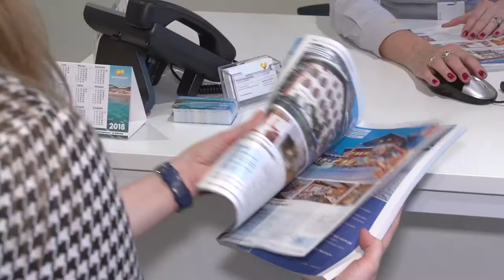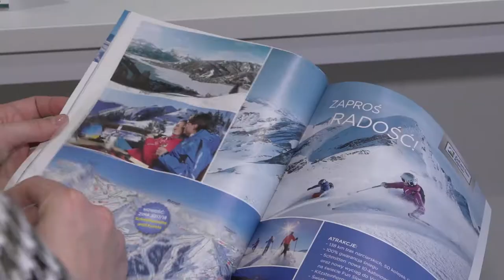20 proc. więcej Polaków wyjedzie w tym roku na ferie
Ferie to najpopularniejszy okres wyjazdów zimowych Polaków. To przede wszystkim czas wyjazdów rodzinnych, który coraz częściej spędzamy za granicą. W tym roku ponad 20 proc. więcej klientów wyjedzie w okresie ferii z biurami podróży na wakacje, w porównaniu do roku poprzedniego.